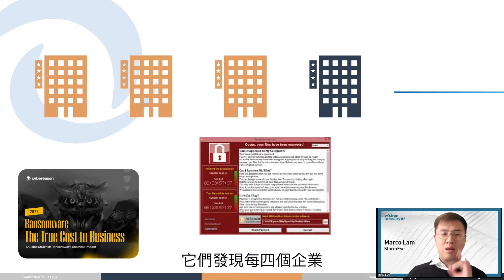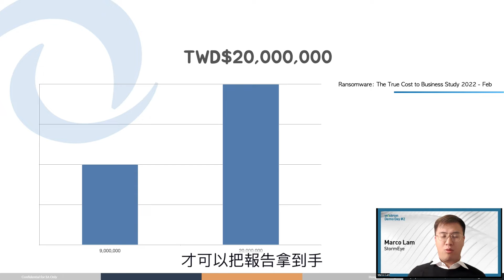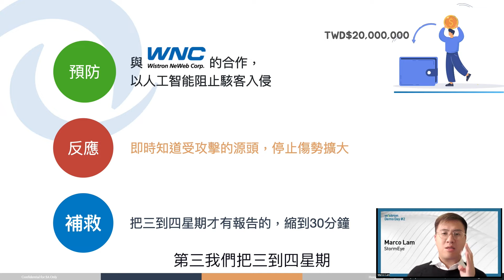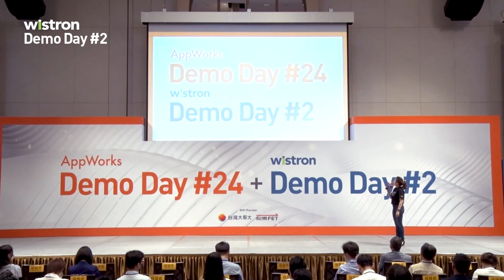StormEye | Wistron Accelerator #2 Demo Day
Cybersecurity event monitoring and reporting tool